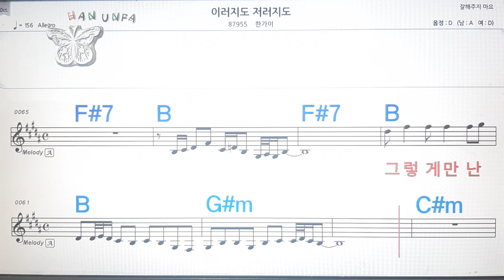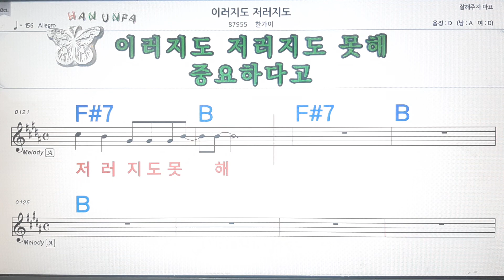이러지도 저러지도/한가이💋노래방, 코드 큰 악보, 반주 가라오케, 가사💖Karaoke, Sheet Music, Chord, Lyrics , MR